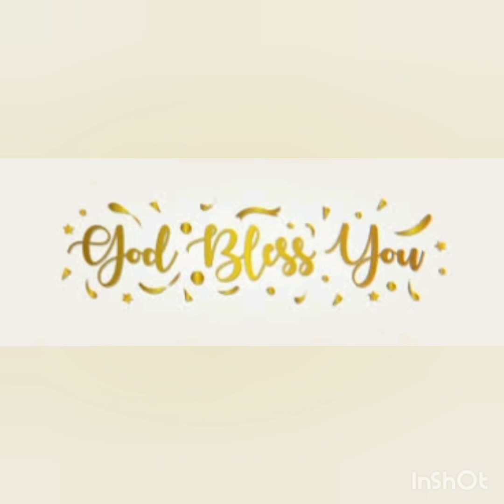ANNADANAM PHOTOS OF SRI SOMAVARAPU ANUP GARU AND SMT KEERTHI GARU